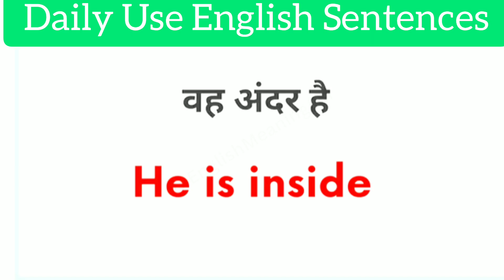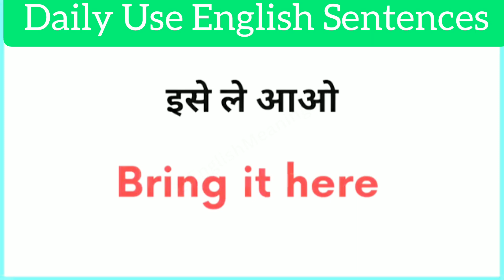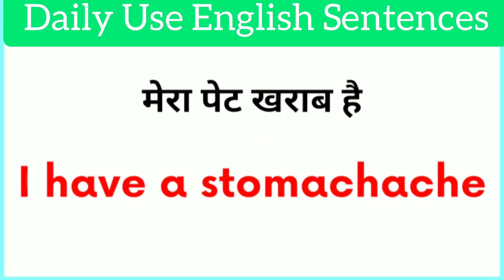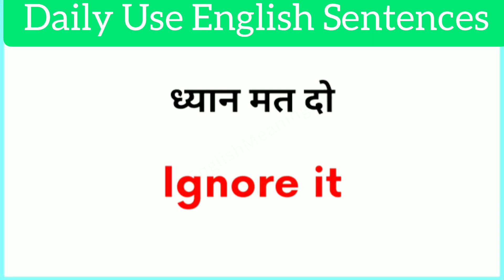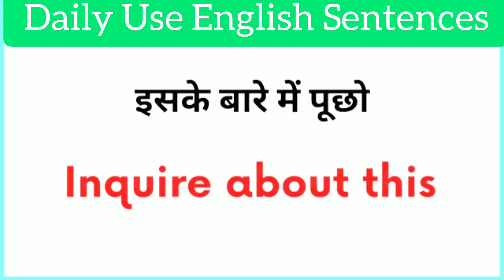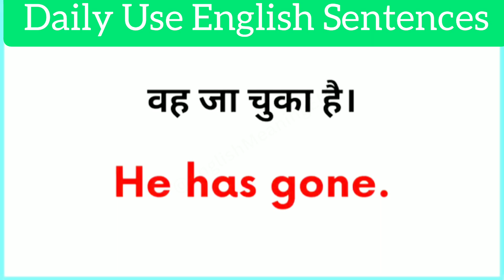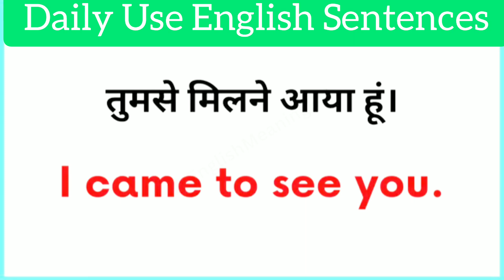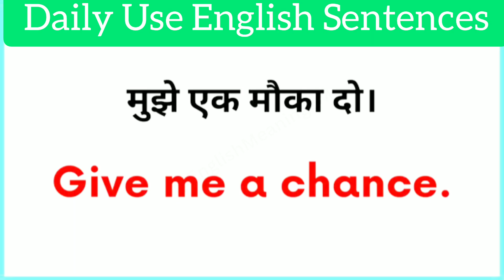आसानी से अंग्रेजी बोलना सीखें | English Speaking Practice | English Speaking Course |spokenenglish​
1000 English Sentences /रोज़ बोले जाने वाले अंग्रेज़ी वाक्य /Daily use sentence /english bolna sikhe / English Ocean

1000 Daily use English Sentences | रोज़ाना बोले जाने वाले अंग्रेजी वाक्य | Daily use English Sentences | english bolna sikhe..

Hello Everyone,
 aaj ki class me hum 1000 Daily use English Sentences sikhege
agar aap fluent english bolna cahte ho aur apni english ko improve karna chahte ho to ye video apke liye bahot helpful hone wali hai.

serch keywords -

छोटे-छोटे वाक्य in english
150 spoken sentences
english sentences
sentence in englishmost useful daily use words
रोज़ बोले जाने वाले daily sentence
bina atke angreji bolan sikhe
useful short sentences
read english
अंग्रेजी कैसे सीखे, अंग्रेजी कैसे बोले, अंग्रेजी कैसे पढे, अंग्रेजी सीखने का तरीका, अंग्रेजी बोलना
सीखे,how to speak english
english padhna kaise sikhen, zero level se english sikhna
Spoken english videos how to speak fluent english,how to speak english

read english
english speaking course
english learn
english speaking
vocabulary practice